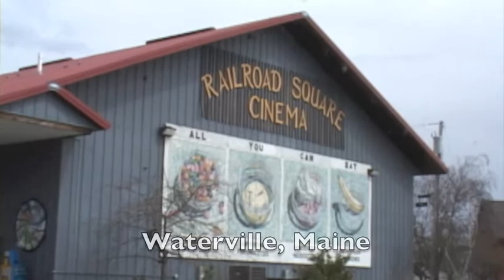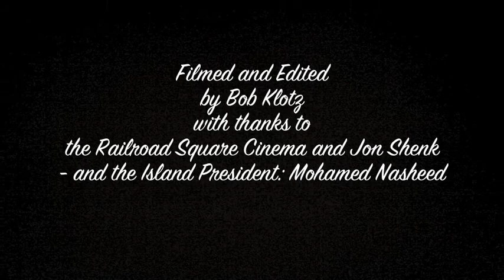The Island President.mov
On 4/18/12, "The Island President" played at the Railroad Square Cinema in Waterville, Maine.

350.org Maine was present with an Informational Table and there was a Skype-based Q&A Session with the Director Jon Shenk.